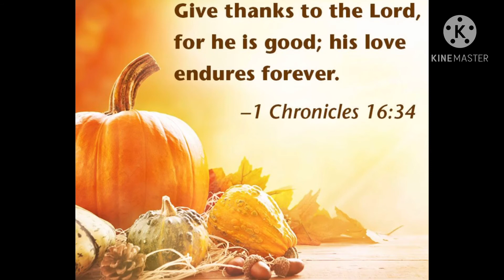Thanksgiving Breakfast Mukbang with Wifey|Angel in Vegas|Pinoy Breakfast